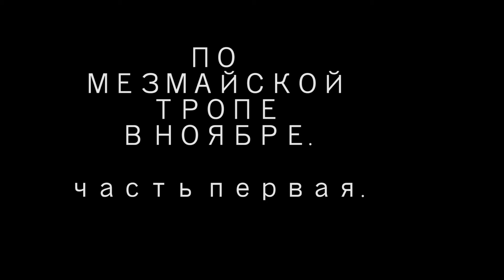ПОХОД ПО МЕЗМАЙСКОЙ ТРОПЕ В НОЯБРЕ. ЧАСТЬ ПЕРВАЯ.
Видео отчет о походе по Мезмайской тропе в ноябре 2020 года.